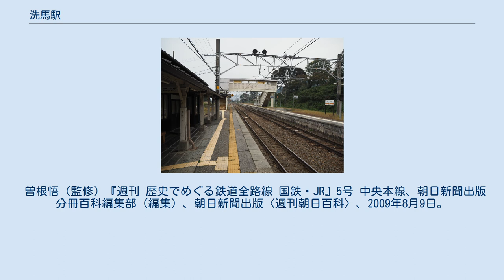洗馬駅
ホーム（2015年10月） 洗馬駅（せばえき）は、長野県塩尻市大字宗賀洗馬にある、東海旅客鉄道（JR東海）中央本線の駅である。
 駅舎に面する単式ホーム1面1線と島式ホーム1面2線、計2面3線のホームを有する地上駅。
1・3番線を本線としており、待避線である2番線は2009年3月時点では下り列車1本のみが特急通過待ちに使用していたが、2010年3月改正で設定がなくなっている。
 国鉄分割民営化後に簡易委託されていたが、その後、無人化され、現在は木曽福島駅管理の無人駅である。
明治42年築の木造駅舎が残っており、待合室の部分がそのまま利用されている。
出札口、荷物窓口は板打ちされている。
旧事務室は保線職員の詰所として利用されている。
 「統計しおじり」によると、近年の1日平均乗車人員は以下の通りとなっている（年間乗車人員を年間日数で割った数字である） 。
 中山道洗馬宿に由来する、 洗馬の集落からやや高台に登った場所に駅はある。
駅前は広い広場になっているが、駅前に商店等はない。
 曽根悟（監修）『週刊 歴史でめぐる鉄道全路線 国鉄・JR』5号 中央本線、朝日新聞出版分冊百科編集部（編集）、朝日新聞出版〈週刊朝日百科〉、2009年8月9日。